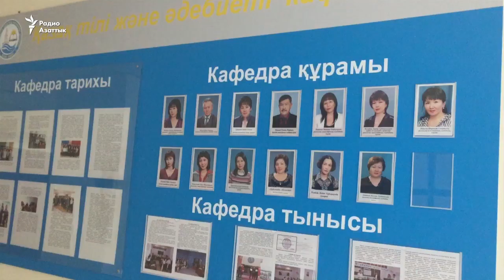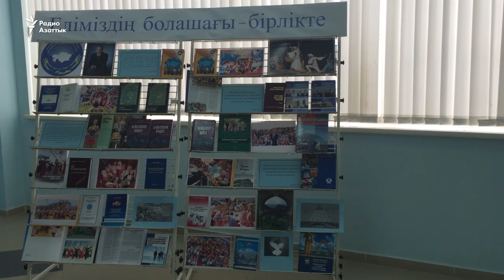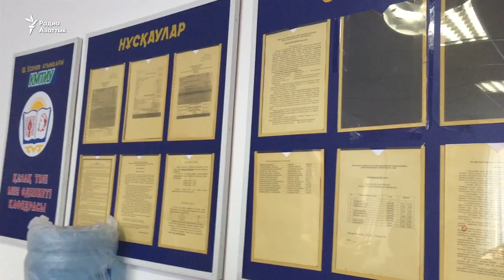Преподаватели против ректора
Преподаватели вуза в Актау написали в администрацию президента и министерство образования и науки с жалобой на давление со стороны руководства учебного заведения. Ректор говорит, что пытается навести порядок.